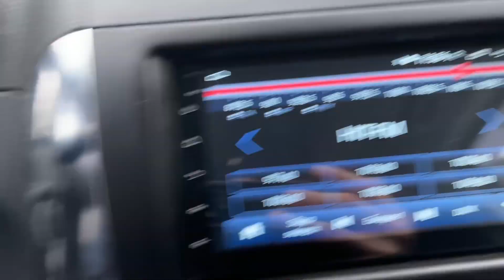Мини обзор. Suzuki SX4. 2012.